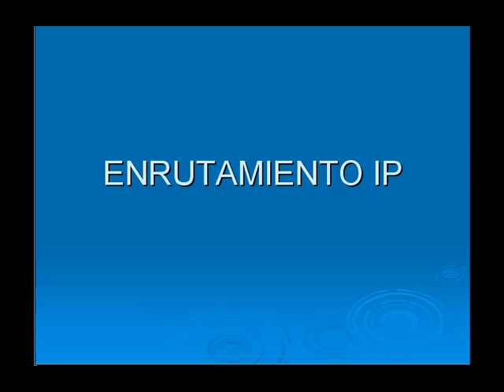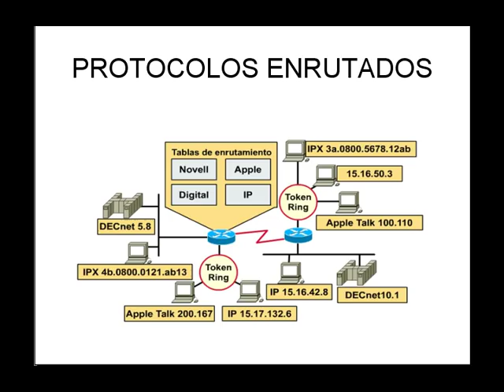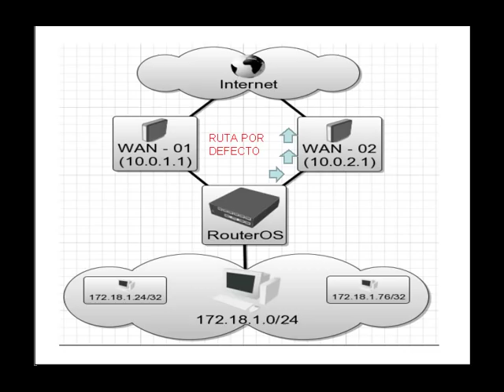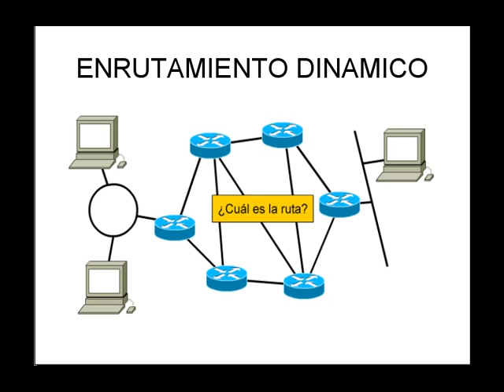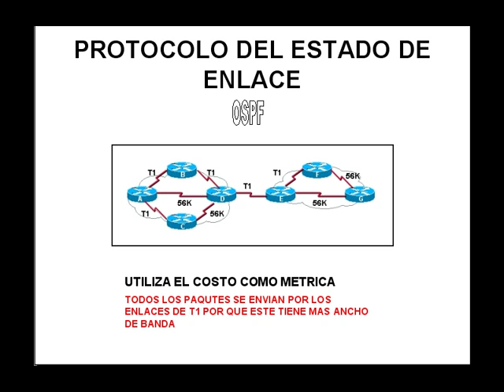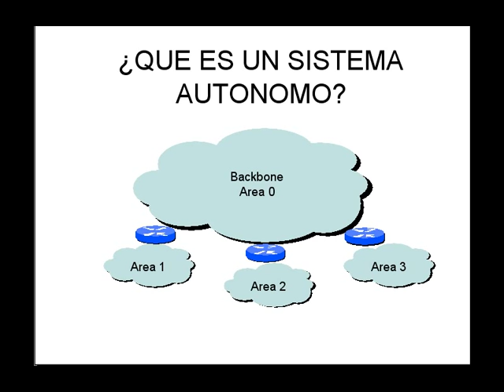Conceptos de enrutamiento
Video elaborado por Juan Carlos Loaiza, Jose Gabriel Salazar y Jonathan Waldo de la Titulación Administración de redes de computadores